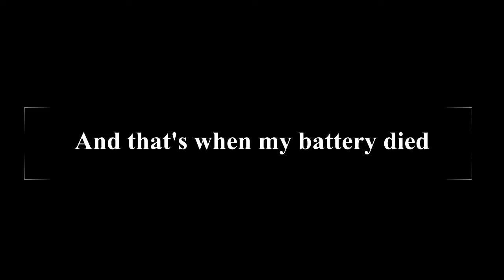A Social Distancing Thrift Flip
Hang out with me while I thrift flip and alter some of my clothes! Most of these clothes are either thrifted or super old, but I'll try to link as many of them as I can below.
I know right now is a difficult time for just about everyone, so let me know what you want to see from me.
 If you masde it this far, leave a ❤️ down below!